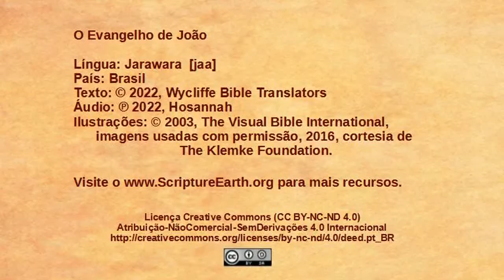Jarawara – John 5:16-47 - Jesus defends his authority [jaaW]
Scripture Videos from the Gospel of John in Jarawara  of Brazil. [jaaW]